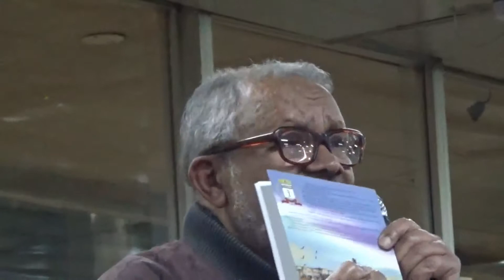Semana literária de Santo André/2.019 - Parte 4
Aristides Theodoro